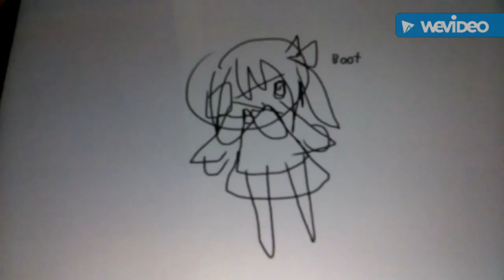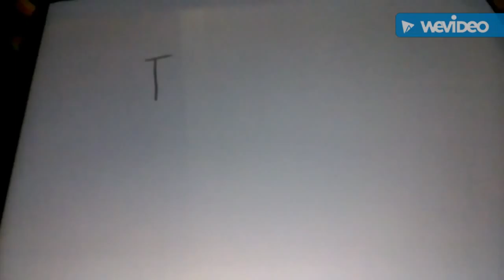Drawing with my eyes closed 👀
This was fun lol, it would've been longer but I ran out of ideas cx.

Characters I drew in order,
Takahashi Rikka
Kagamine Rin
Hatsune Miku
Squid girl
Doma Umaru
GUMI/Megpoid

Tsukema tsukeru- kagamine Rin version